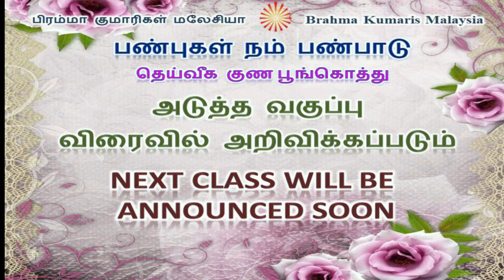தமிழ் தொடர் 10/16 : ஒத்துழைப்பு | தெய்வீக குண பூங்கொத்து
Om Shanti🙏
Dear brothers and sisters...
This is a new series...
🌻 Virtues are our Culture 🌻
புதிய தொடர் நிகழ்ச்சி
🌻 பண்புகள் நம் பண்பாடு 🌻
🪄Speaker/பேச்சாளர்: BK Shanthi/பிகு சாந்தி
🪄Topic/ தலைப்பு
 ஒத்துழைப்பு
🪄Date/திகதி: 26/09/2021 (Sunday)
🪄Time/நேரம்: 7pm - 8.30pm

⚜️ 𝔹ℝ𝔸ℍ𝕄𝔸 𝕂𝕌𝕄𝔸ℝ𝕀𝕊 𝕁𝕆ℍ𝕆ℝ ⚜️
🌸ஜோகூர் பிரம்மா குமாரிகள்🌸